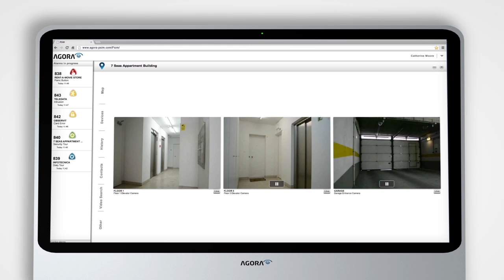AGORA Remote Navigation in Customer Site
Demonstration of the remote navigation in a customer site.
or read below details about this video

This video shows how an AGORA operator can see the maps and floorplans from the remote site, request live video from the CCTV cameras, establish calls to remote intercoms and VoIP phones, and interact with remote equipment.

AGORA allows security companies to generate new revenue streams by selling remote services based on video, audio and GPS:

• Remote Guard Tour
• Remote Concierge
• Remote Escort
• Alarm Video Verification
• Supervised Access Control
• and Lone Worker Protection

AGORA is helping companies around the world to innovate in the physical security business.